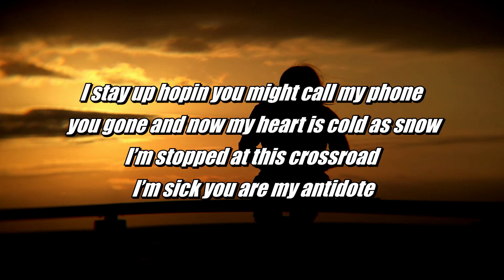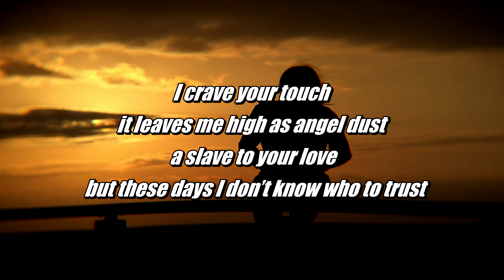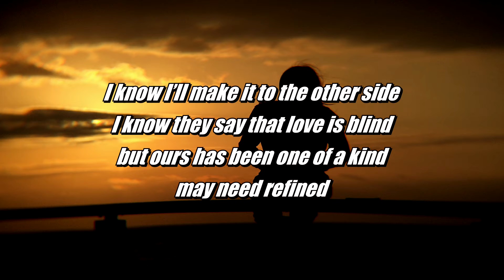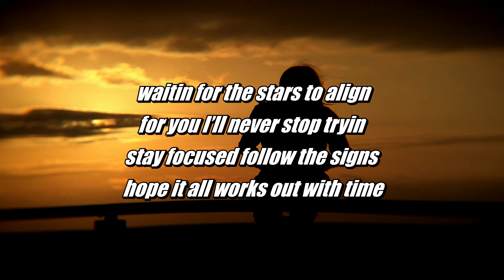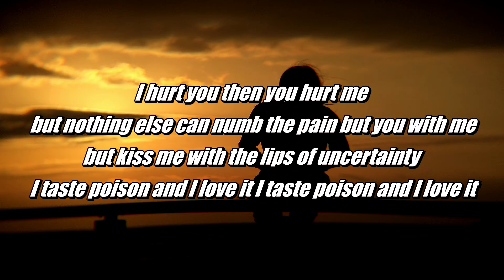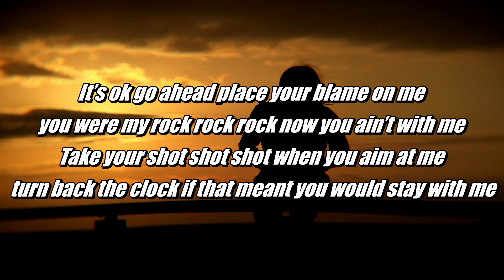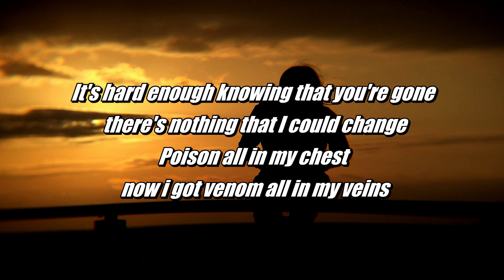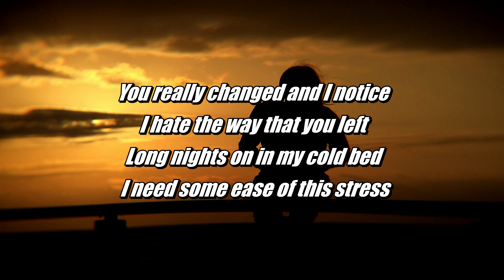B-Pletch - Poison (Lyircs) feat. JXVE x Kam Michael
Song - Poison
Artist - B-Pletch, JXVE, Kam Michael